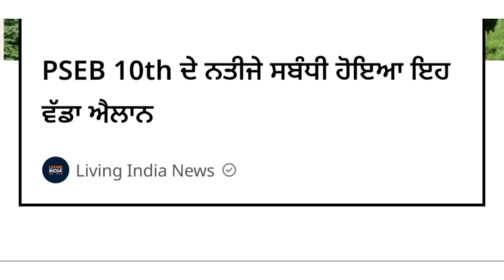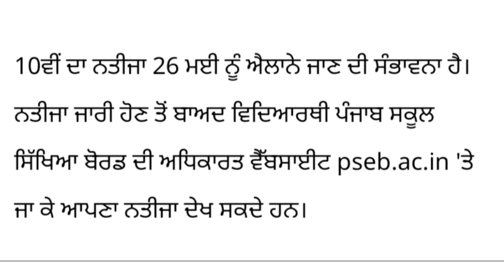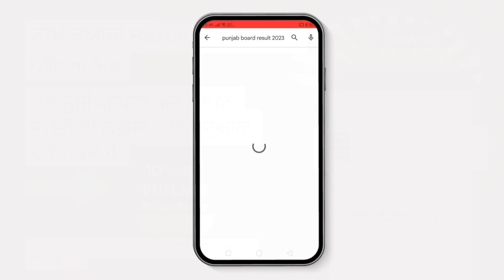PSEB 10th Class Result 2023 Announce 🥳| Punjab Board Class 10th Result 2023 | PSEB News Today